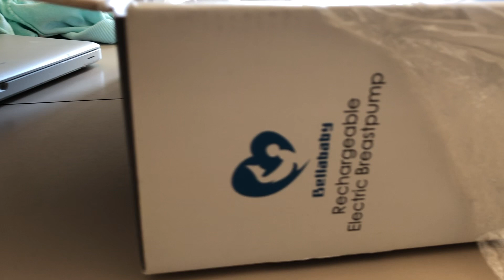IN AZIONE - TIRALATTE BELLABABY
VI LASCIO IL LINK QUI SOTTO..